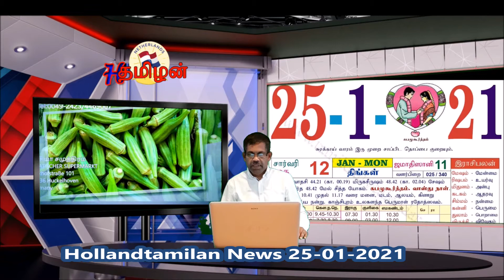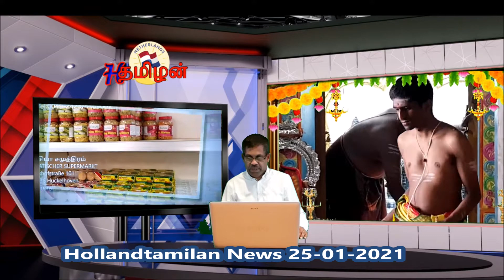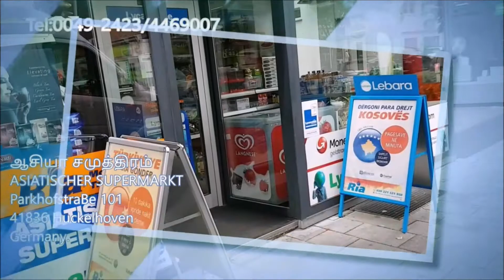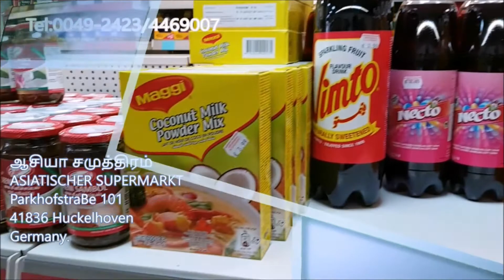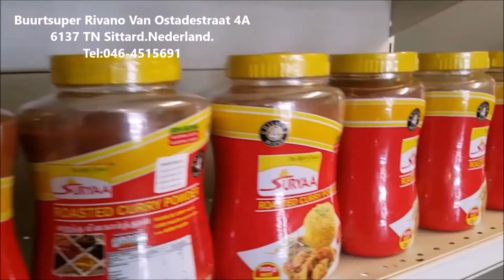இலங்கையின் இன்றைய செய்திக்குறிப்புகள் 25-01-2021***|jaffna tamil news|srilanka tamil news